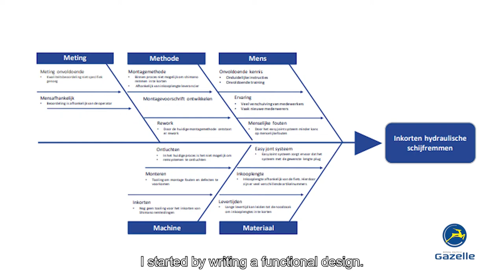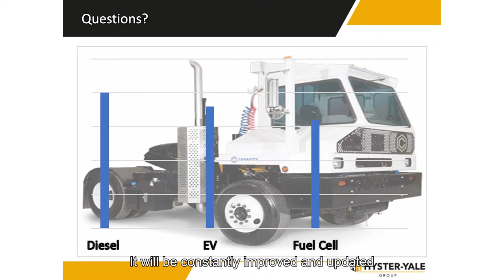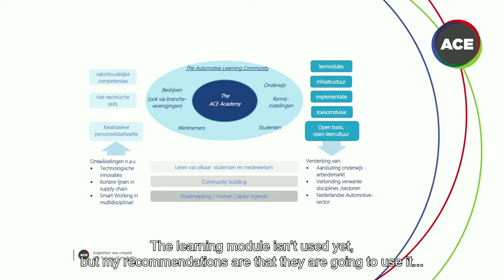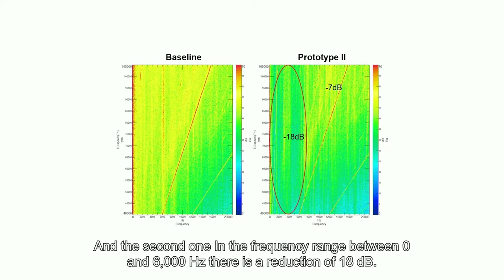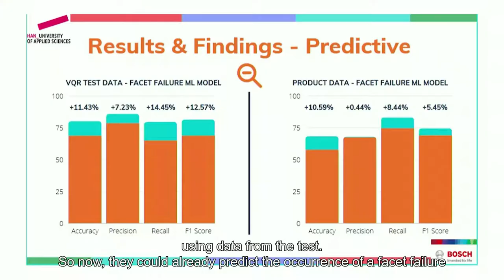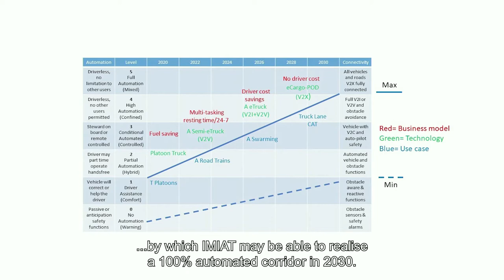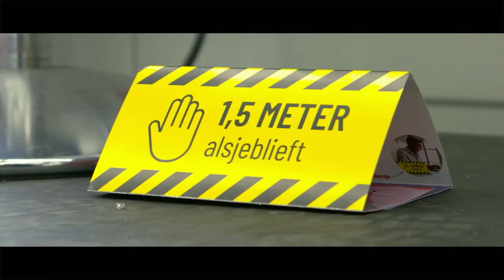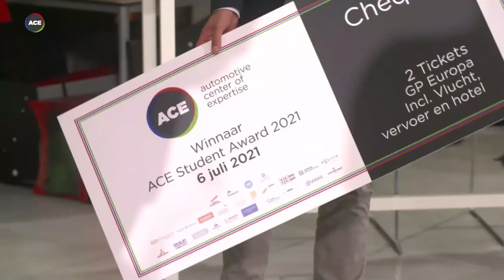Livestream ACE Student Award 6-7-2021